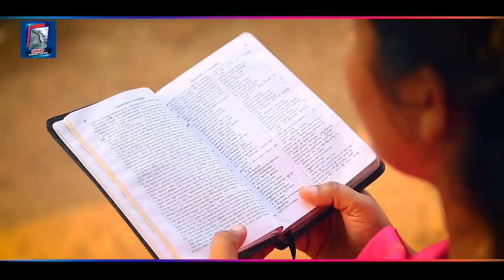యెహోవా కొరకు ఎదురుచూడు|| Yehova Koraku eduruchudu || Mrs Shekena Glory Caleb